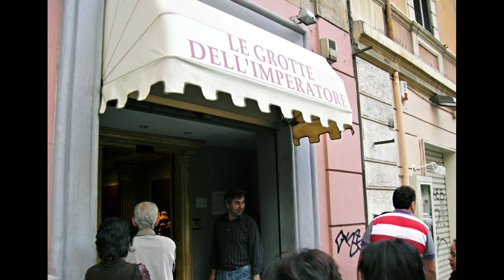スペイン広場 イタリア１０日間、バスツアーを、フォトで巡る旅 パート１６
こちらは２００９年頃に、バスツアーでイタリア１０日間の旅を巡った際の写真構成動画シリーズになります。